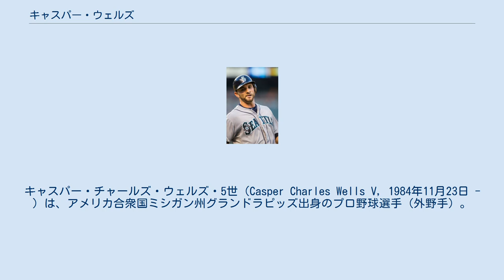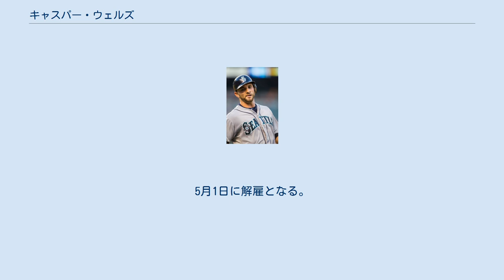キャスパー・ウェルズ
キャスパー・チャールズ・ウェルズ・5世（Casper Charles Wells V, 1984年11月23日 - ）は、アメリカ合衆国ミシガン州グランドラピッズ出身のプロ野球選手（外野手）。
 タウソン大学（Towson University）から2005年のドラフト14巡目（全体420位）でデトロイト・タイガースに入団。
 2010年5月15日のボストン・レッドソックス戦でメジャーデビュー。
 2011年7月30日にダグ・フィスター、デビッド・ポーリーとのトレードで、チャーリー・ファーブッシュ、チャンス・ラフィンと共にシアトル・マリナーズへ移籍した。
 2012年3月25日には、日本の東京ドームで行われた開幕戦の前の阪神タイガースとのプレシーズンゲームで9回に代打で出場し藤川球児から初球をバックスクリーンに運ぶホームランを放った。
 2013年3月31日にDFAになる。
4月10日にウェーバーでトロント・ブルージェイズへ移籍した。
4月12日にDFAとなり15日に40人枠を外れた。
4月22日にオークランド・アスレチックスに金銭トレードで移籍。
4月28日にDFAとなる。
4月29日にシカゴ・ホワイトソックスに金銭トレードで移籍。
8月8日にウェーバーでフィラデルフィア・フィリーズに移籍。
10月18日にFAとなり、11月20日にシカゴ・カブスとマイナー契約を結んだ。
 2014年6月25日に解雇され、7月18日に独立リーグ・アトランティックリーグのブリッジポート・ブルーフィッシュと契約。
 2015年2月17日にデトロイト・タイガースとマイナー契約を結ぶ。
5月1日に解雇となる。